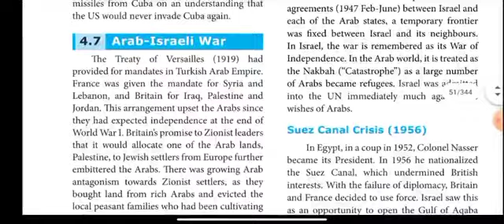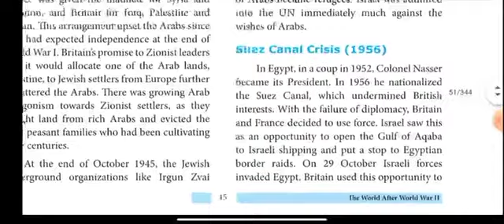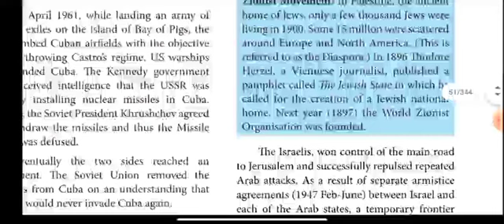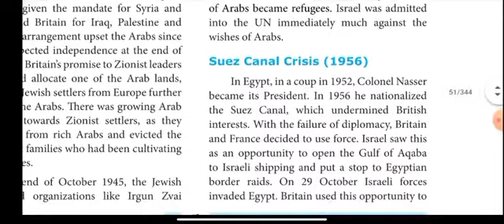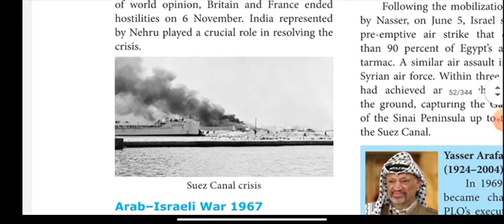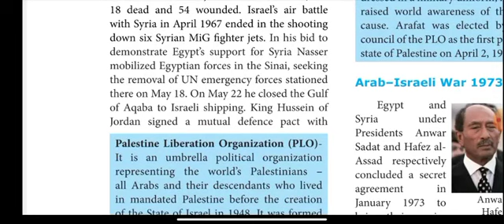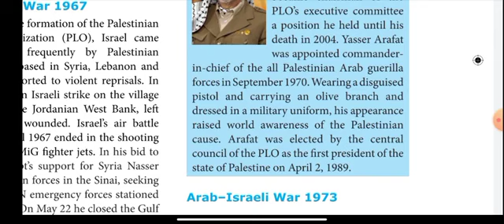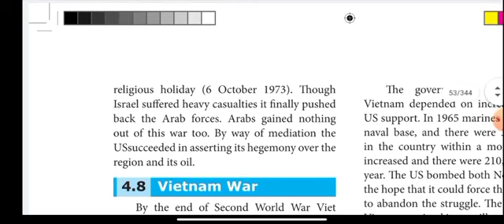10th Social History 4th lesson Explanation in Tamil/The world After world War2/Part 3/Chapter 4 Unit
*10th Tamil all study meterial;

10th social expected public questions
10th social expected public questions2020
Latest10th social expected public exam questions2020 tamil English medium
Social class 10th important questions
10th social expected public questions
10th social expected public questions2020
Latest10th social expected public exam questions2020 tamil English medium0th social science
10th social science important questions
10th social one mark questions with answers
10th social tamil
10th social science 2020
10th social science study materials tamil
10th social science in tamil
10th social science important questions
10th social important questions
10th social science geography chapter1
10th social science geography chapter2
Class 10th social science geography chapter3
Class10th tn social science geography chapter5
10th social geography lessons
tn10th social science Vol2 lesson
volume2 1st lesson 10th
10th full lesson2020
th class10 social science unit1 in volume2
10th social science full lesson explanation
10th social science unit 2,1 explanation in tamil
10th volume2 early revolts in Tamil Nadu lesson

socio education
socio education channels
socio education
channel SOCIO education
10th social science
10th social history
10th social geography
10th social civics
10th social lesson explanation in tamil
10th social lessons
10th social history 1st lesson explanation in tamil
10th social history 2nd lesson explanation in tamil
10th social history 3rd lesson explanation in tamil
10th social history 4th lesson explanation in tamil

10th social history 5th lesson explanation in tamil explanation in tamil
History
tn 10th social history Outbreak of World War I and Its Aftermath explanation in tamil

tn 10th social historyThe World between two World Wars explanation in tamil

tn 10th social history World war II explanation in tamil

tn 10th social history The World after World War II explanation in tamil

tn 10th social history Social and Religious Reform Movements in the19th Century explanation in tamil

tn 10th social history Early Revolts against British Rule in Tamil Nadu explanation in tamil

tn 10th social history Anti-Colonial Movements and the Birth of explanation in tamil

nationalisn Gandhian Phase
tn 10th socialthSocialquestions
tion in tamil
tn 10th social history Freedom Struggle in Tamil Nadu explanation in tamil

tn 10th social history Social Transformation in Tamil Nadu explanation in tamil

tn 10th social Geography India - Location, Relief and Drainage explanation in tamil

tn 10th social Geography Climate and Natural Vegetation of India explanation in tamil

tn 10th social Geography India - Agriculture

tn 10th social Geography India Resources and Industries explanation in tamil

10th social history world war 1 and its aftermath lesson explain in tamil
10th social history world war 1 and its aftermath lesson explain in tamil 2021
10th social history world war 1 and its aftermath lesson story line by line explain in tamil 2021
10th social history world war 1 and its aftermath lesson explain in tamil 2021
10th social history1st lesson tamil
10th social history1st lesson explanation in tamil 2020 21
10th social science1st lesson explanation in tamil2020 21
10tg social 1st lesson important lessons

10th social history world war 1 and its aftermath lesson explain in tamil 2021
tn 10th social Economics Government and Taxes explanation in tamil
tn 10th social Economics Industrial Clusters in Tamil Nadu explanation in tamil

10th history chapter1
10th history 1st chapter
10th history unit 1
10th history 1st unit